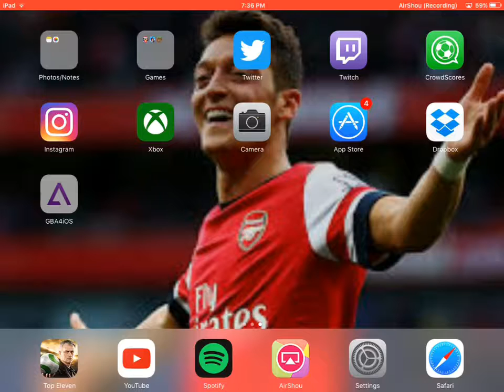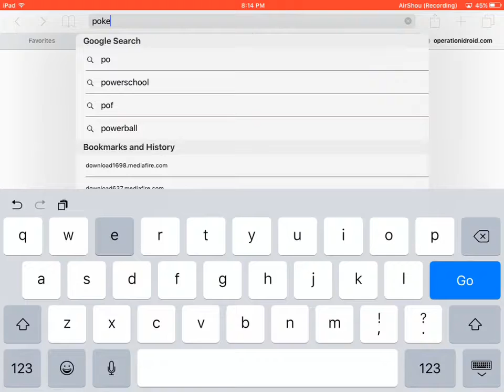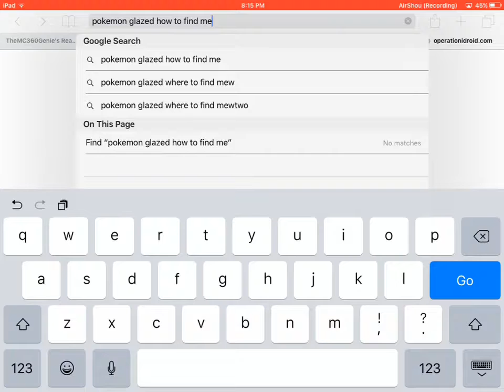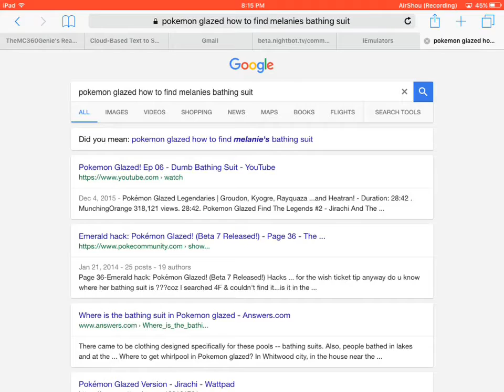Pokemon Glazed #5 Serenity Isle